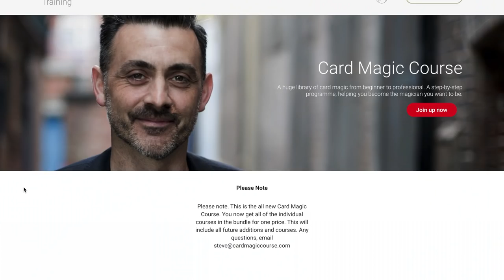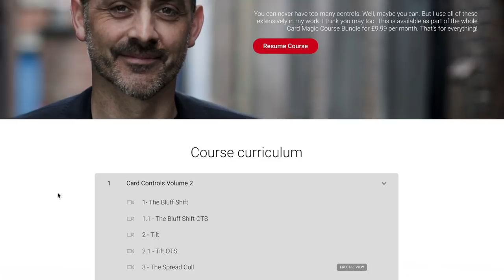My Silly Tricks by Héctor Mancha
My Silly Tricks by Hector Mancha is available from

From the site

Hector Mancha caused a sensation when he won the FISM Grand Prix, magic's highest honor. My Silly Tricks is his first and only instructional release. This wacky DVD teaches ten hilarious and eccentric effects from his personal repertoire. Each of the effects is visual in nature, and most of them are within the range of the beginner.

You will learn:

My Magic Ukulele - You come out playing a ukulele (why wouldn't you?!) and ask for a card to be named. You then pull off one of the strings of the ukulele and light it on a match. The string ignites and at your fingertips is the FREELY named card! This is a killer opener and there are no restrictions, any card can be named.

Break the Ice - Ever wanted to be able to produce a hammer? Well, it doesn't matter. After watching this, you will want to. This uses a a prop that you will probably have in your bottom draw and it breathes new life into it. Nobody sees the hammer coming and consequently, it is sure to get gasps!

Rubber Guillotine - You take a rubber band and stretch it over your head where you leave it around your neck. It really is fully around and you can even let go of the band to prove it. Re-gripping the band, you slowly and impossibly pull it through your neck until the band is completely free. This looks absolutely impossible and is completely impromptu!

Small Water Torture Cell - A card is selected and signed and replaced into a deck tied by a string. The spectator ties up a little Houdini doll with string before ties the doll to the deck and puts everything in a jug of water. When the spectator takes Houdini back out of the jug, only the signed card is tied to Houdini, the rest of the deck stays in the water!

Daisy Ending - Hector takes a daisy, picks all the petals off and the head. Then creates a mini snow storm before restoring the daisy.

My Magic Nipple - Spectator peeks a card and then Hector puts the deck in his shirt next to his nipple. The spectator holds the deck still and they name their card. Hector proceeds to pull their NAMED CARD through his shirt1

My Card Under Watch - A brilliantly practical and clever version of the classic effect. This will fool you.

Earthquake Rising Card - A completely new take on the rising card. As the deck violently shakes, somehow the selected card reveals itself.

My Personal Triumph - Hector's take on the classic Triumph plot. Done in his typical chaotic and wacky style.

How you can Bend a Deck -  A technique to effectively bend your deck. Sounds like a small point but this is very useful!

Running Time: 1 hr 34 mins approx. Includes English and Spanish teaching (separately recorded in each language).